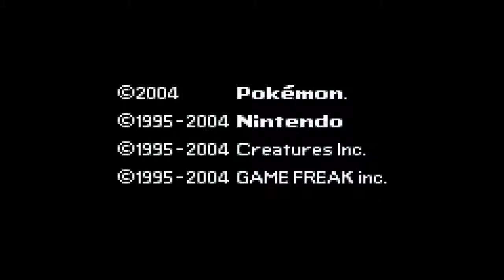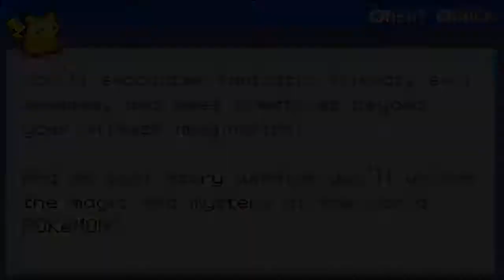Dinami Wolf: Ash Gray part 1 - SQUIRTAL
I decide to revisit pokemon, but this time in style!